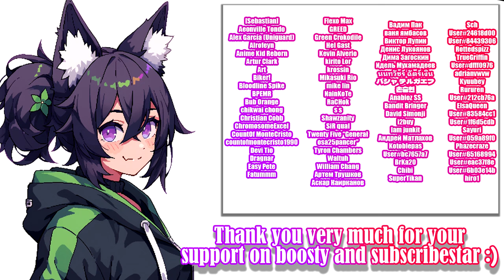Network Euphoria [v0.1.13c] - Gameplay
Network Euphoria [v0.1.13c] - Gameplay and gallery :)

━━Description:

Network Euphoria is a Mystery/Slice Of Life game about near future.

Step into the shoes of Lewis, the son of a tech corporation's co-founder. While seeking refuge at your uncle's manor, you stumble upon a hidden AI server behind a cellar door. Utilize your "tools" and intuition to navigate mysteries in your manor and the town of Lynlee. Build relationships with female residents and unravel the truth about your family- as well as the technology, they tried to hide away...​

━Developer: Synthetic Bliss

Timecodes:

00:00 - «Disclaimer»
00:05 - «Intro»
03:18 - «Intro: Code»
03:45 - «Intro: Meeting with Euphy»
06:03 - «Chopping minigame»
08:20 - «Anytime Euphy»
08:47 - «Morning Euphy»
09:24 - «Afternoon Euphy»
10:43 - «Evening Euphy»
11:23 - «New Boosters :)»
11:33 - «New Subscriber :3»
11:43 - «Active Boosters and Subscriber :3»
12:05 - «End»

Video recording program:OBS\Open Broadcaster Software